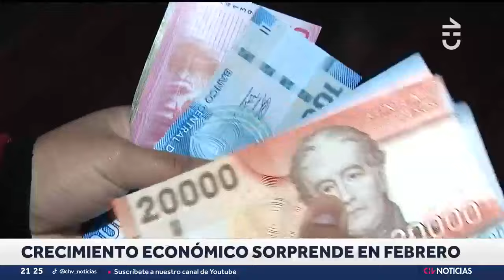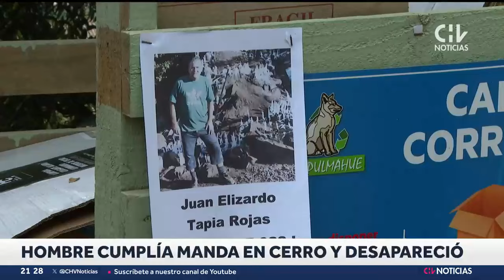MEJOR CIFRA EN DOS AÑOS: Imacec de febrero sorprende con crecimiento de 4,5% - CHV Noticias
Buenas noticias para la economía del país: el Índice Mensual de Crecimiento Económico (Imacec) tuvo un sorpresivo crecimiento de 4,5% durante febrero. Se trata de la mejor cifra en dos años.